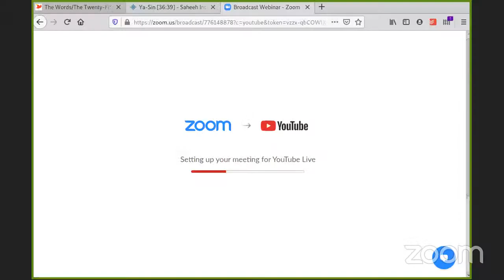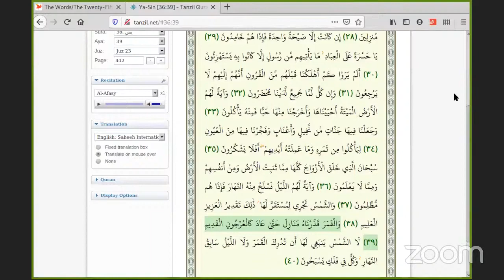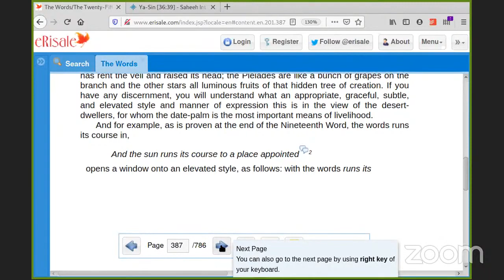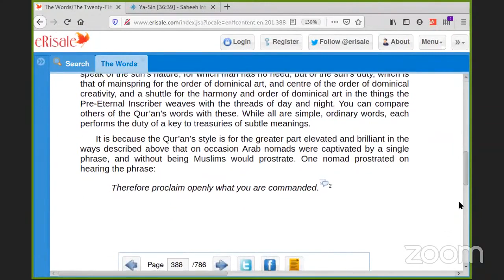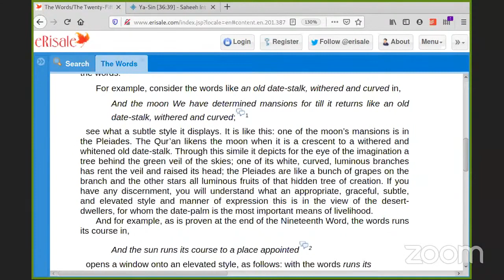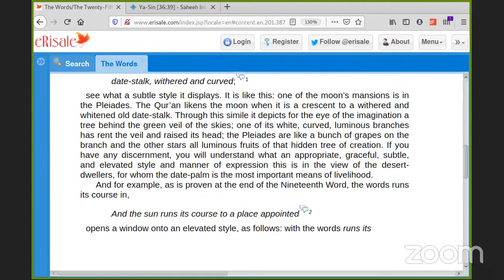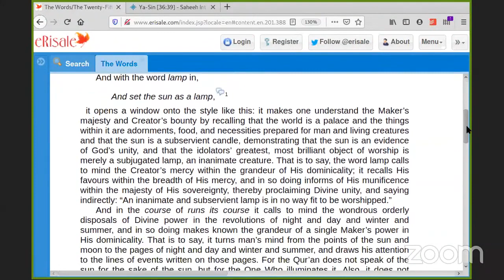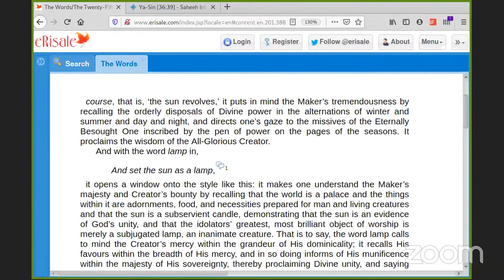Friday Discussions Risale i Nur, The Words, 25th Word (15)